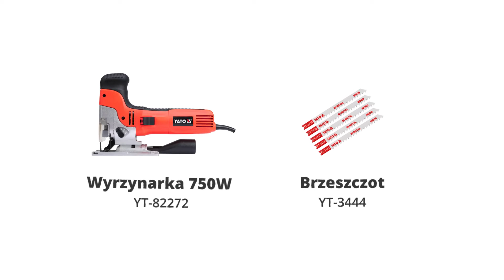82272 ciecie wglebne HD 1 0